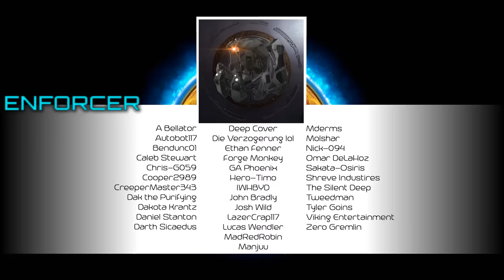What Does it take to be an ODST | Lore and Theory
In this episode: We take a look at what it takes to be an ODST